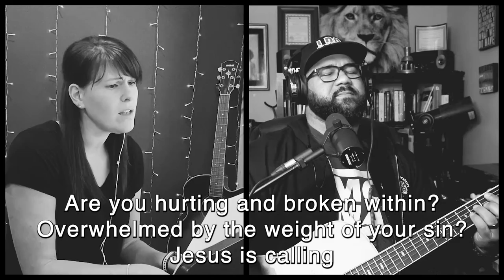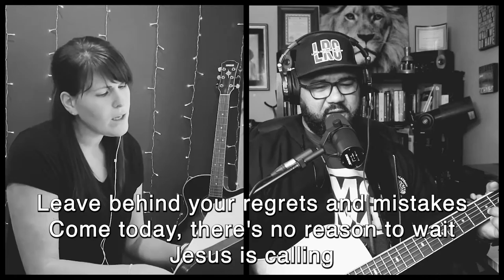O Come To The Altar - Tab Online Cover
By - Christopher Brown, Mack Brock, Steven Furtick, and Wade Joye
(Elevation Music)
Covered By - Nicole Koster & Frank Allen

2015 ©  Be Essential Songs (Admin. by Essential Music Publishing LLC)

"O Come to the Altar" is a song by American worship group Elevation Worship. It was released on February 24, 2017, as the lead single from their fifth live album, Here as in Heaven. The song was written by Chris Brown, Mack Brock, Steven Furtick, and Wade Joye. (Wikipedia)